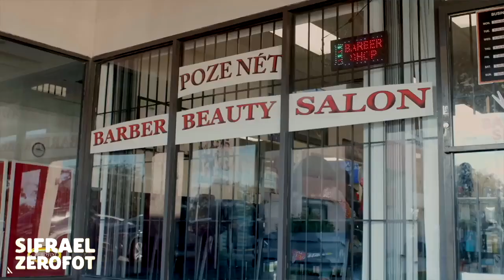Sifrael Zerofot--Lanmou ak Trayizon # 3